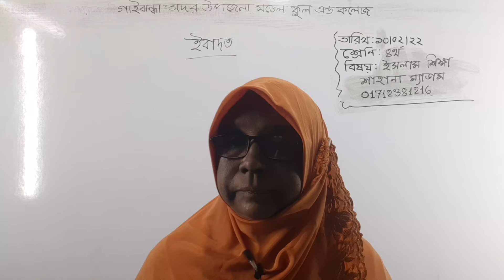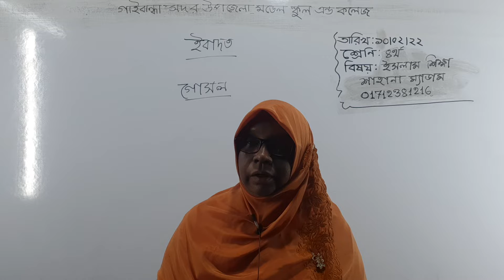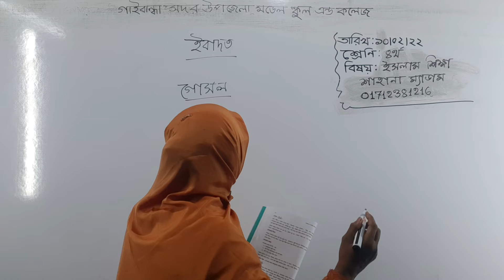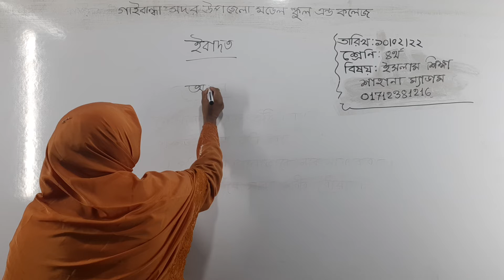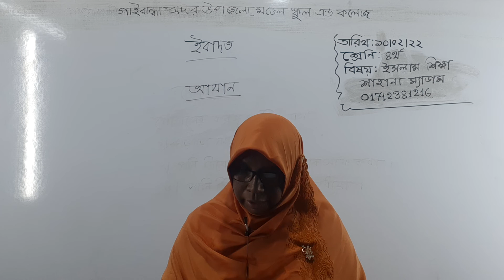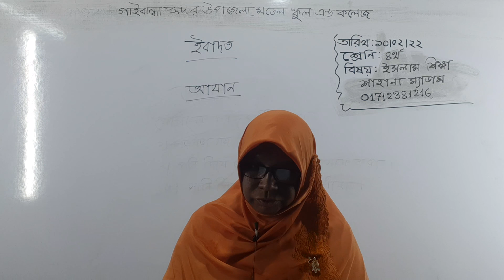গাইবান্ধা সদর উপজেলা মডেল স্কুল এন্ড কলেজ, ৪র্থ শ্রেণি, ইসলাম শিক্ষা, শাহানা ম্যাডাম